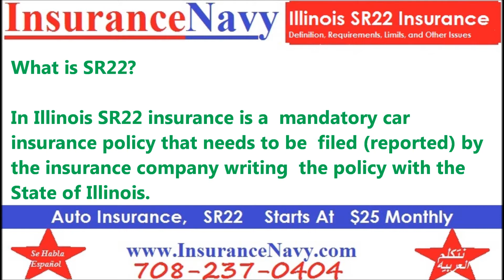Illinois SR22 Insurance Quotes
Illinois SR22 insurance is a compulsory auto insurance that must be reported *filed* by the auto insurance carrier providing the policy with the Secretary of State of Illinois. The video clip explains the definition of Illinois SR22 Rates, Illinois SR22 requirements, SR22 financial responsibility certificates, cost of Illinois SR22 in Chicago, and some misconceptions about non owner SR22 insurance in Illinois.